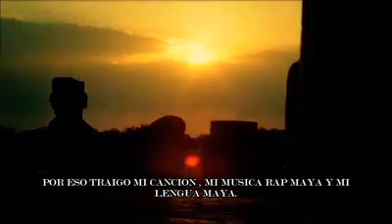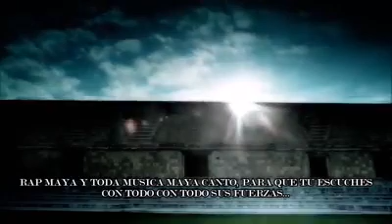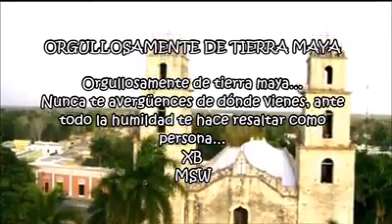In Luúmil Yucatán (Mi tierra Yucatán)🇲🇽✨🌍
Una canción escrita en lengua maya dedicada a todas las comunidades, que aún siguen conservando este hermoso lenguaje y tradiciones.